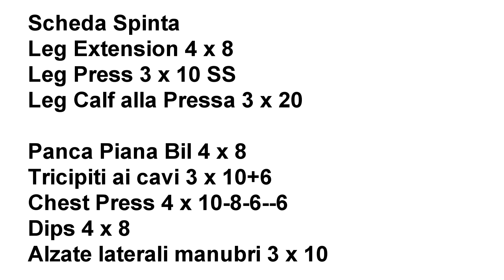IL PERCORSO PER DIMAGRIRE: Ep 6 Allenamento di Spinta Legs e Panca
⏩Scopri il mio Coaching Personalizzato dove io e il mio team di professionisti prepareremo un programma su misura per aiutarti a raggiungere i tuoi obbiettivi fisici: